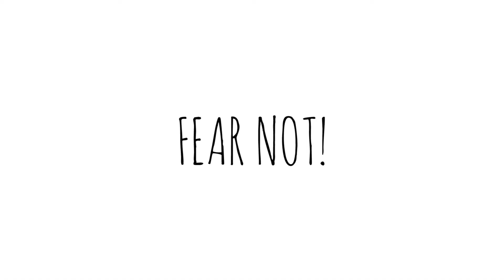Camille's Paleo Kitchen Episode 10 Teaser | Grilling & Entertaining with Tony Federico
Get all 13 episodes instantly plus extended episodes, show tips, tricks and recipes